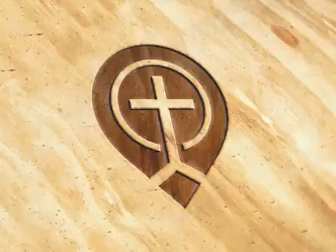The Dedicated Christian Life - Billy Graham